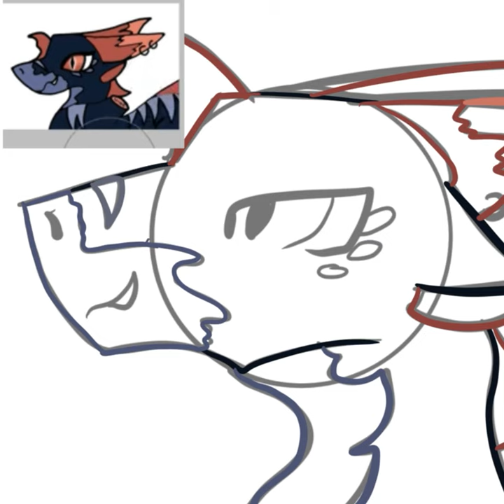Art of ruby tail